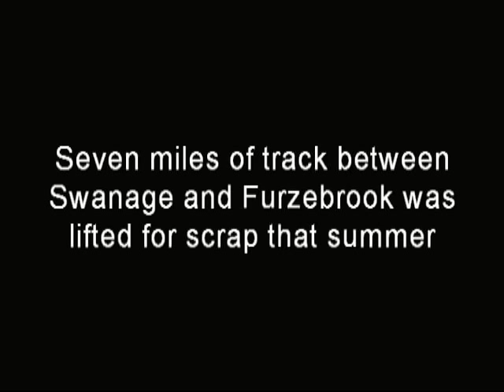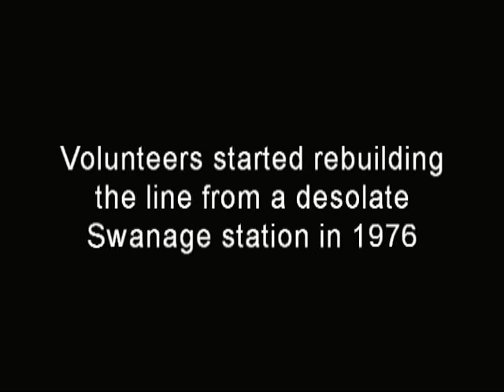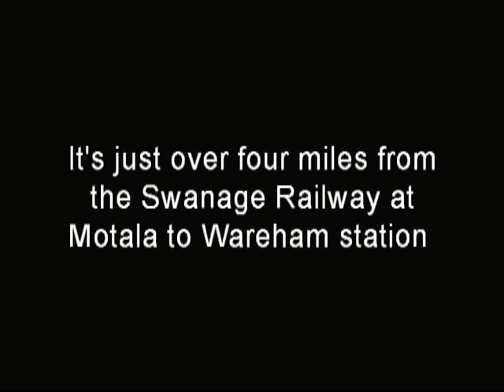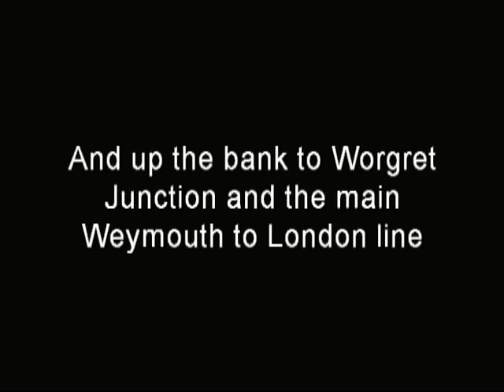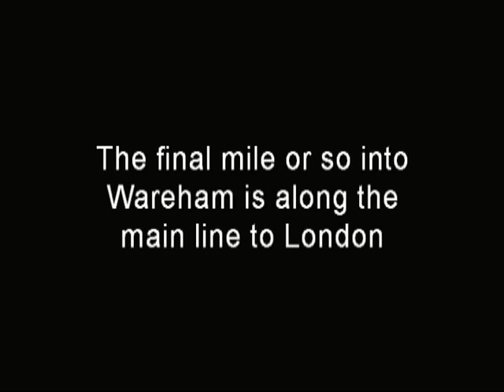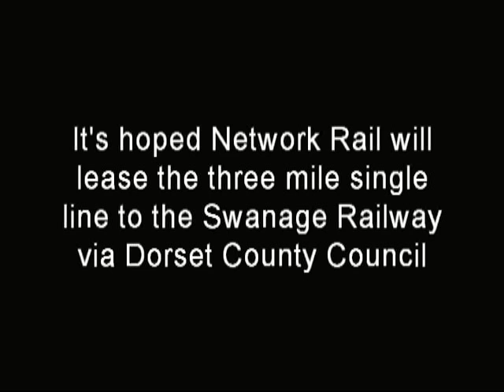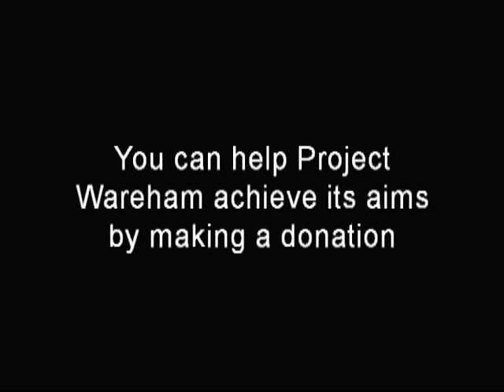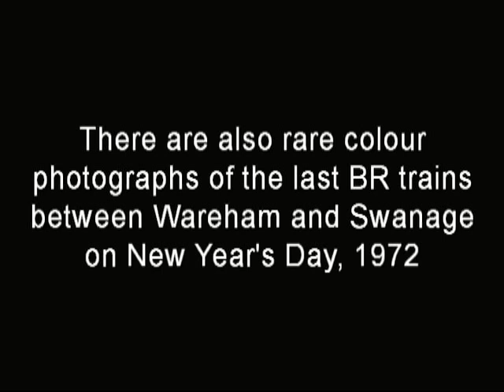Project Wareham 2012 - Achieving a Dream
A presentation by Swanage Railway official photographer Andrew P.M. Wright about the Swanage Railway's long-held aim - dating back to 1972 - of returning regular passenger trains from Swanage and Corfe Castle to the main line at Wareham. Andrew has been a Swanage Railway volunteer since the age of 17, back in 1982.